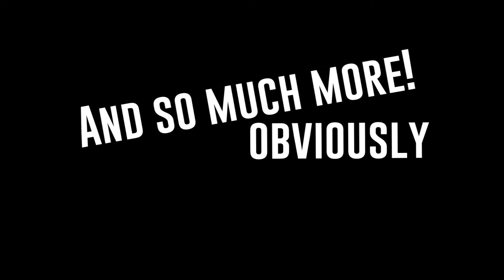Freedom Idol - Who is SwampyPK?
Be free.

Music